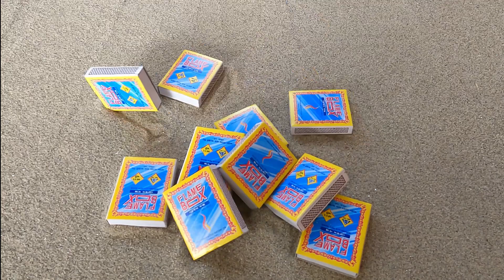Matchstick Chain Reaction Domino Vs Anar Diwali Crackers Amazing Experiment | SR Squad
🔥 Note :- Please Do Not Try To Repeat What You See. Safety Comes First.

Matchstick Chain Reaction Domino Vs Anar Diwali Crackers Amazing Experiment,